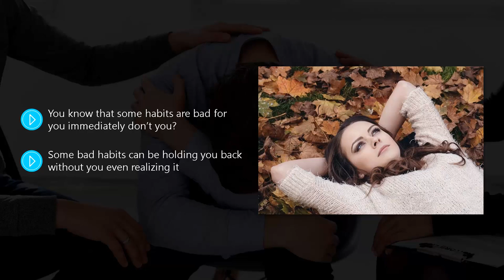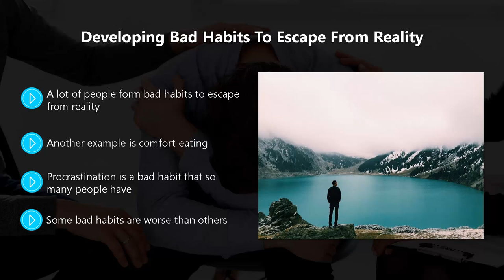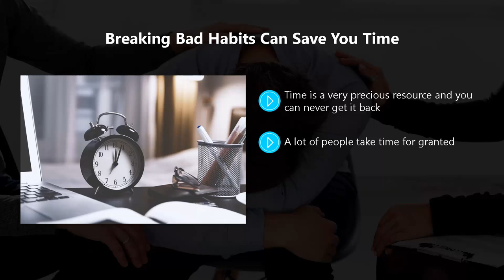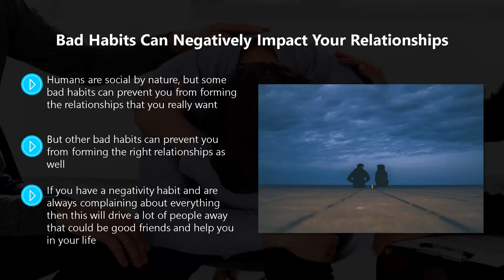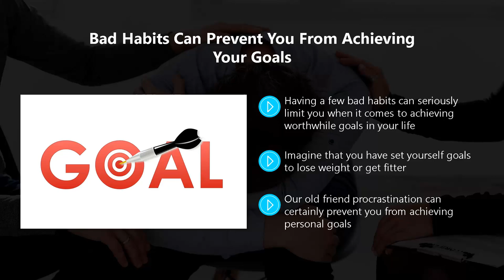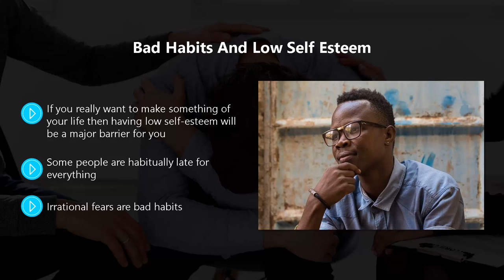Why You Need To Break Bad Habits 👉🏾 Bad Habbits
This channel includes many educational and health related videos on many subjects like health, illness, cure, health tips and A healthy guide for everyone
Everyone's got at least one bad habit that they're guilty of,in this video we talk about why you need to break bad habits